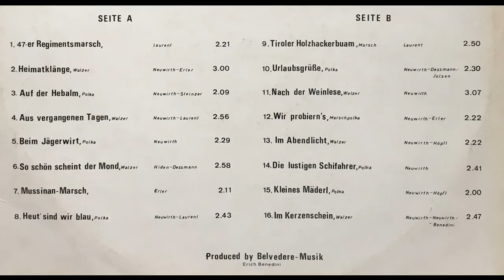Grazer Spitzbuam - Im Kerzenschein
Album Die Orig. Grazer Spitzbuam grüßen aus der Steiermark
Walzer von Neuwirth - Benedini
erschien ca 1972 bei Belvedere-Musik (Erich Benedini)